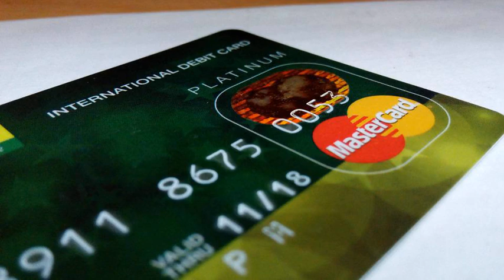ТАРАС ЮРИСТ ОДЕССА | ЗАРАБОТОК В ИНТЕРНЕТЕ | IP ТЕЛЕФОНИЯ | ДОЛГОВАЯ ЯМА